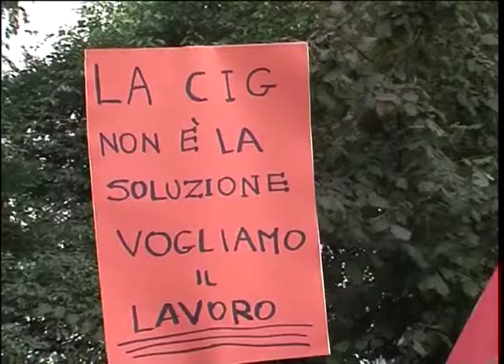P.A: CAPARINI, GRAZIE A CALDEROLI I BENI SEQUESTRATI POTRANNO ESSERE UTILIZZATI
ROMA, 1 OTT. - "La commissione affari costituzionali del Senato ha stabilito di consentire agli organi societari l'utilizzo di beni, titoli e liquidità sotto sequestro attraverso la vigilanza del custode giudiziario.